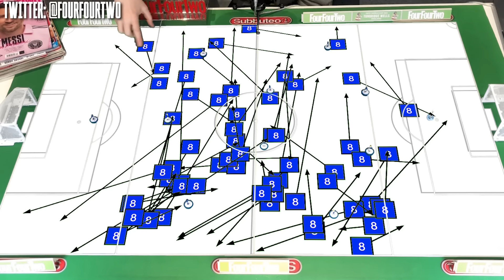Why Pochettino's Chelsea Are WASTING Enzo Fernandez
Goals from Conor Gallagher and Enzo Fernandez secured a late win for Chelsea against Crystal Palace this week. But the game was also remarkable for Mauricio Pochettino's side breaking the Premier League record for the number of passes made without having a single shot on goal.

So how does a team find a teammate over 400 times, without creating a single chance in the process? Adam Clery explains that the problem is in their use (or misuse) of Enzo Fernandez.